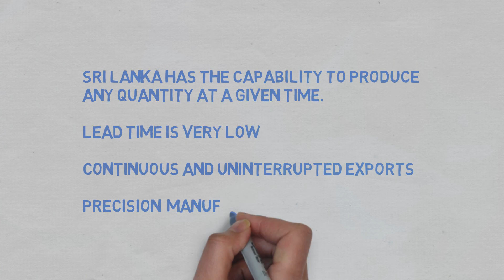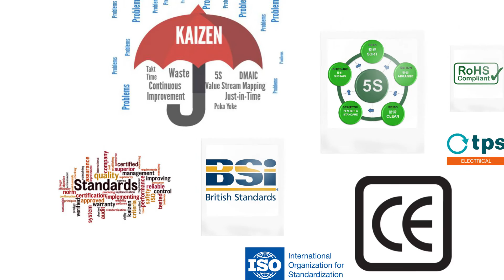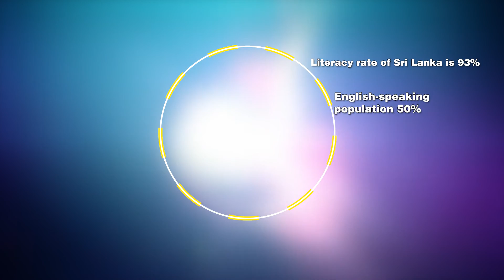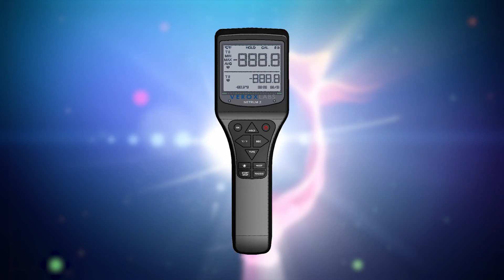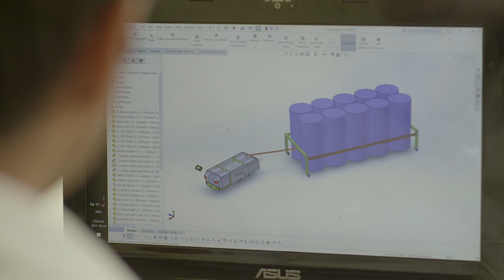Electronics & Electrical Manufacturing industry in Sri Lanka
A production of Sri Lanka Exports Development Board